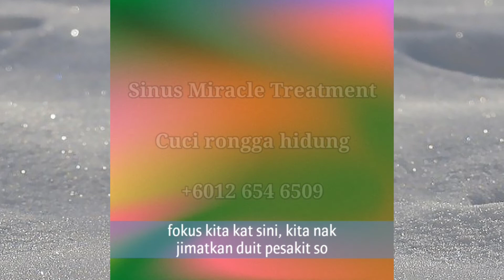Cuci rongga hidung. Buang Ibu Resdung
Jom semak, tanda² Resdung mana yang kenalan anda dah ada?

*Kerap bersin
*Gatal Hidung
*Hidung berair
*Hidung tersumbat
*Gatal Tekak
*Nafas berbau
*Gatal mata
*Gatal telinga
*Gatal muka
*Jerawat
*Sakit kepala
*Dengkur Resdung
*Lelah
*Gatal lelangit

Bayaran rawatan Cuci rongga muka (Rongga hidung, rongga pipi & rongga dahi) di Sinus Miracle Treatment :
*RM180
*Anggaran masa 3 jam
*Merangkumi 2X rawatan berturut²

*Sila bawa tisu 1 kotak & air mineral 1 botol